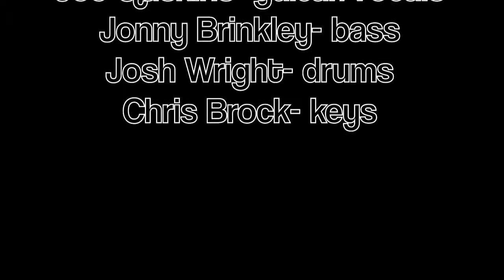Unstoppable by Stuck on a Name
Recorded 3/29/15 at Cozmic Studios, Mathews VA